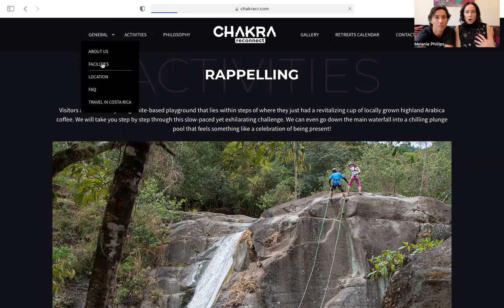Costa Rica Yoga, Healing & Adventure Retreats Q&A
Melanie & Eduardo share all about their Yoga, Healing & Adventure Retreats and answer questions about what to expect.